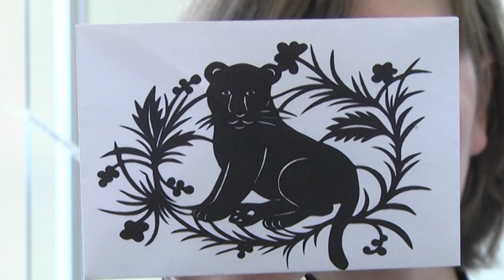"Klip og allegori" Roskilde Kunstforening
Ved Roskilde kunstforenings første udstilling viser kunstneren Anette Martinussen værker med akryl og mixed media samt akvarel. Motiverne er mystiske allegorier i naturens farver. Lis Mollerup viser klip med udgangspunkt i naturens myter.
Udstillingen kan ses i Kunsthusets åbningstid fra 16. januar til 7. februar
Tirsdag til søndag fra kl. 12-16 der er gratis adgang
Kunstnermøde med billedkunstneren  Anette Martinussen, hvor hun fortæller om sine værker
Tirsdag den  26. januar kl. 19.30
Pris: 40 kr, der betales ved indgangen. Gratis for medlemmer af kunstforeningen.
Tilmelding: På kunstforeningens hjemmeside  ved at klikke på linket ” tilmeld” på forsiden under omtalen af arrangementet eller ved at klikke på linket i vores kommende nyhedsbrev. Der tilmeldes en person ad gangen.